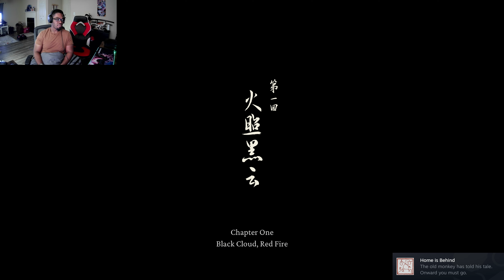BLACK MYTH WUKONG PART 1: THIS IS GOING TO BE AN OUTSTANDING JOURNEY TO THE WEST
HELLO GUYS WE BEGIN OUR JOURNEY AND MAN I WAS NOT READY FOR THIS GAME  TO BE THIS DAMN GOOD, THER  ARE SOME TECHNICAL ISSUES, BUT THAT CAN BE FIXED WITH PATCHES AND IT DID NOT HINDER THE FUN I HAD IN THE BEGINNING LEVELS, FAN FREAKING TASTIC